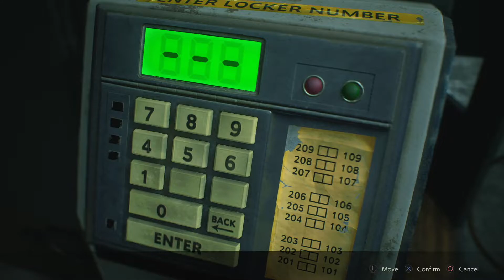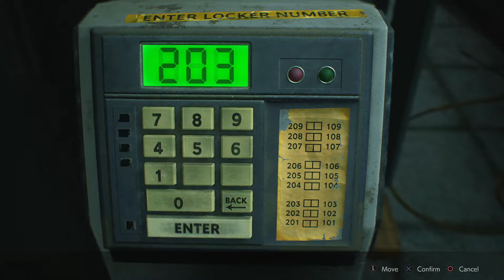Back at the Police Station【RESIDENT EVIL 2 REMAKE】Gameplay Walkthrough Part 6 (FULL GAME)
【RESIDENT EVIL 2 REMAKE】Walkthrough Gameplay Part 6 features mission campaign walkthrough of the【RESIDENT EVIL 2 REMAKE】for PS4 Pro, Xbox One X and PC. This Gameplay Walkthrough series will include the Full Game Story Campaign Gameplay Walkthrough,  Review, Single Player Story, Intro / Prologue, All Endings, All Cutscenes and Cinematics, All Boss Fights, All Trophies until Platinum, Funny Moments guaranteed, Soundtrack OST, Weapon and Skill Upgrades, and much more.

► THE STORY OF: 【RESIDENT EVIL 2 REMAKE】

The gen re-defining masterpiece Resident Evil 2 returns, completely rebuilt from the ground up for a deeper narrative experience. Using Capcom ’s proprietary RE Engine, Resident Evil 2 offers a fresh take on the classic survival horror saga with breathtakingly realistic visuals, heart-poundingly immersive audio, a new over-the-shoulder camera, and modernized controls on top of gameplay modes from the original game.  The nightmares return reimagined for the PlayStation®4, Xbox One and Windows PC on January 25, 2019.